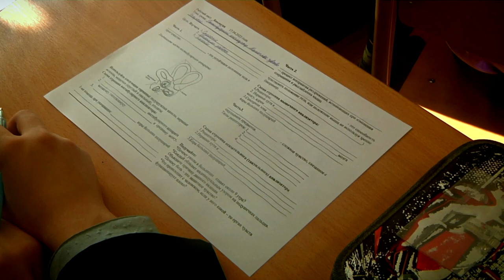Лучшие тверские педагоги борются за звание - Учитель года 2023